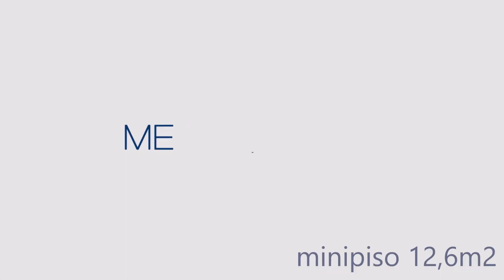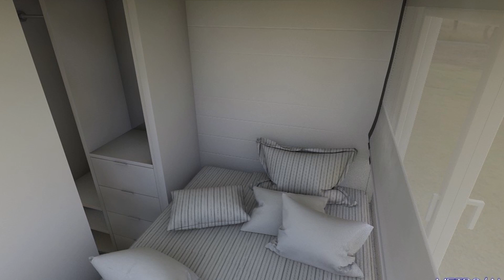casa container 12,6m2 / 136sqft (te va a sorprender la distribución)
Hoy os trigo el esperadisimo vídeo de la casa-container de 20pies

Este proyecto (como todos) esta diseñado con el mejor programa del mundo para diseñar donde podras encontrar marcas de muebles como Ikea, Maison du monde, roca... etc.

La música, como sigue siendo habitual es de Jpelirrojo al cual agradezco de corazón por dejarnos estas canciones a sus seguidores.